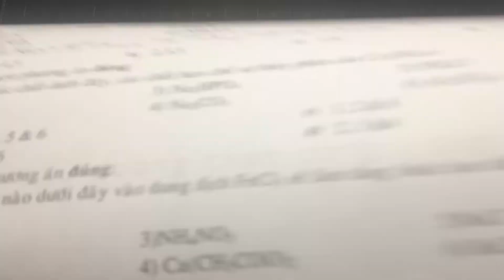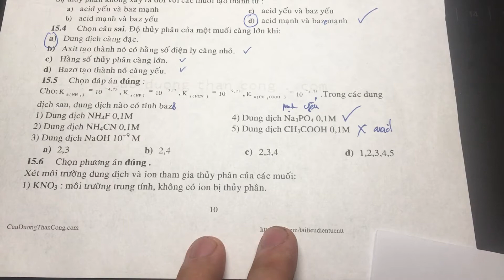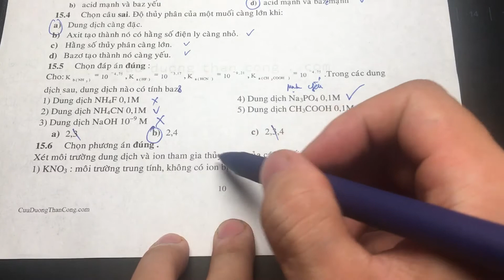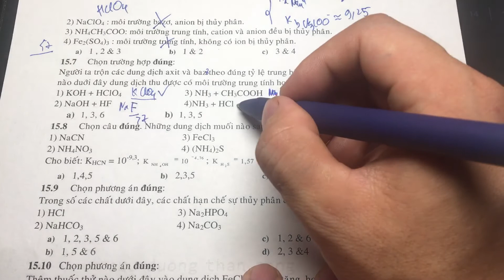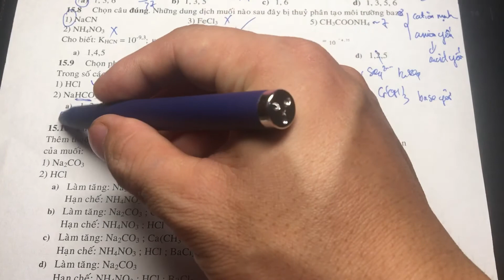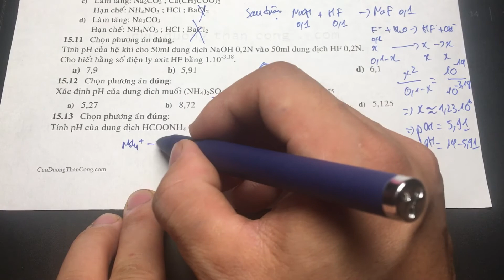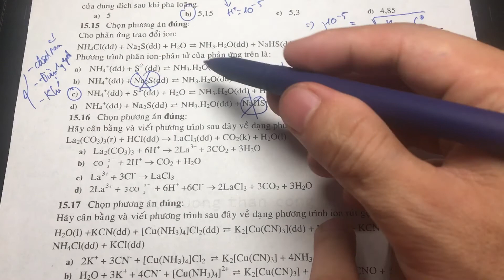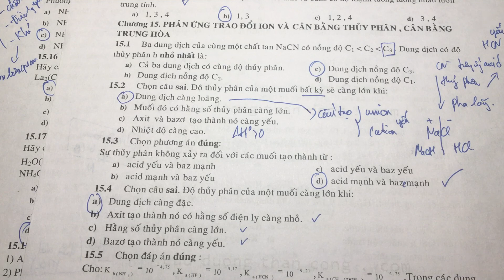Hoá Đại Cương: Phản ứng trao đổi ion - Cân bằng thủy phân, trung hoà